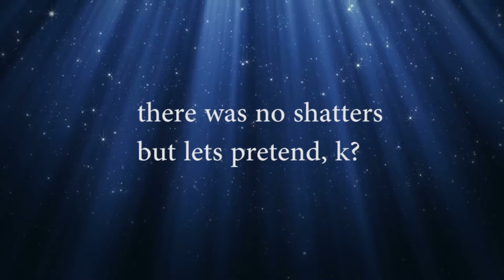▶ CROWN GET!!! 11.15.15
So this video is a troll. Sorry, I have to get rid of a lot of recordings, so we may be seeing many like this. Most likely less trolls but just a bunch of random clips, I may commentary over some of them.